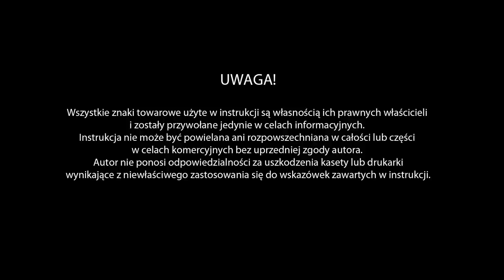INSTRUKCJA BĘBEN LEXMARK E230 E240 E250 E330 E340 E350 E450 X203 X204 X340 DELL 1700 1710 1720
Instrukcja pasuje do wymienionych drukarek poniżej:

Do drukarek DELL

Model kasety
TJ987
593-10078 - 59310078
Kompatybilne z drukarkami
Dell 1700
Dell 1700n
Dell 1710
Dell 1710n

Model kasety
TJ978
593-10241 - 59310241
Kompatybilne z drukarkami
Dell 1720
Dell 1720dn

Do drukarek LEXMARK

Model kasety
12A8302 - 0X340H22G
Kompatybilne z drukarkami
Lexmark E230
Lexmark E232
Lexmark E234
Lexmark E240
Lexmark E330
Lexmark E332
Lexmark E332n
Lexmark E332tn
Lexmark E340
Lexmark E342

Model kasety
E250X22G
Kompatybilne z drukarkami
Lexmark E250
Lexmark E250d
Lexmark E250dn
Lexmark E350
Lexmark E350d
Lexmark E350dn
Lexmark E352dn
Lexmark E450
Lexmark E450dn

Model kasety
X203H22G
Kompatybilne z drukarkami
Lexmark X203
Lexmark X203n
Lexmark X204
Lexmark X204n

Model kasety
12A8302 - 0X340H22G
Kompatybilne z drukarkami
Lexmark X340
Lexmark X340n
Lexmark X340mfp
Lexmark X342
Lexmark X342n
Lexmark X342 mfp
Lexmark X342n mfp